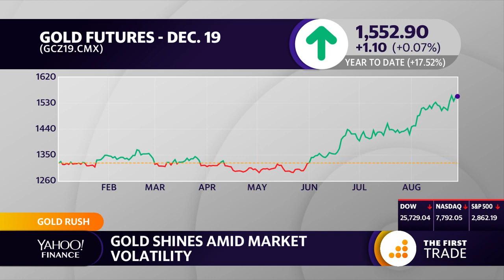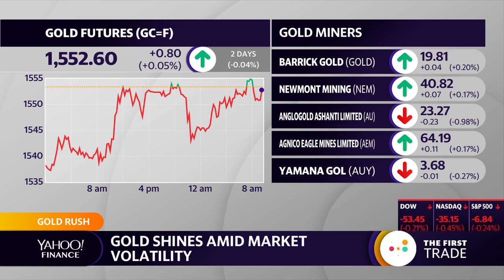'I think it's the beginning of a new bull market in gold,' says portfolio manager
Van Eck Portfolio Manager Joe Foster discusses why investors are  looking to gold to hedge market volatility.